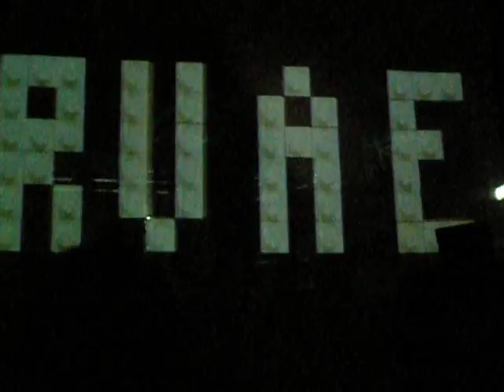Maschinenfest 2008 Larvae - "Turning Around"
This is a clip of Larvae performing the track "Turning Around" from the album LOSS LEADER at the 2008 Maschinenfest.